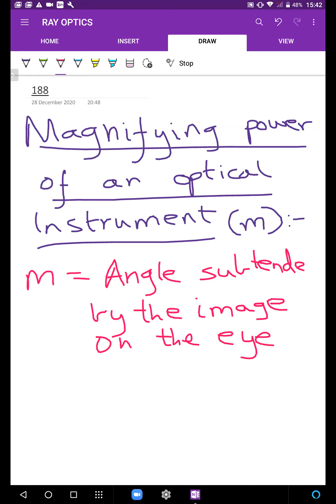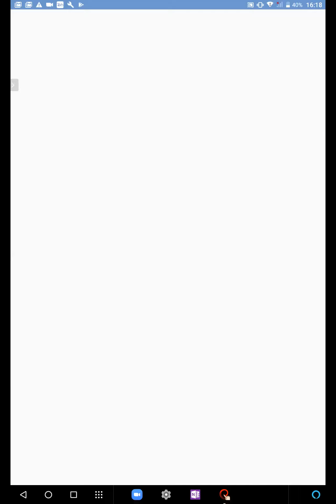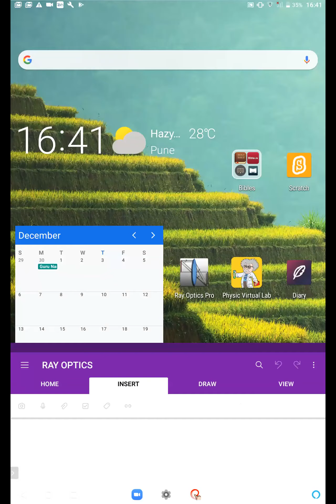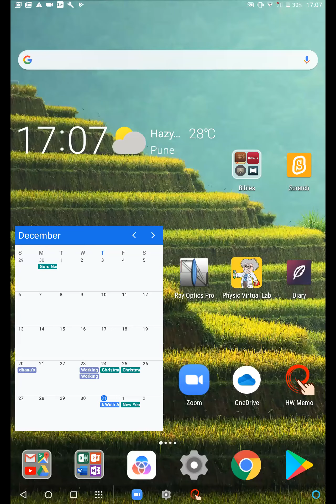17 31 12 20 Ray Optics